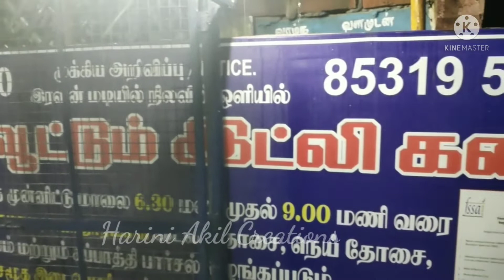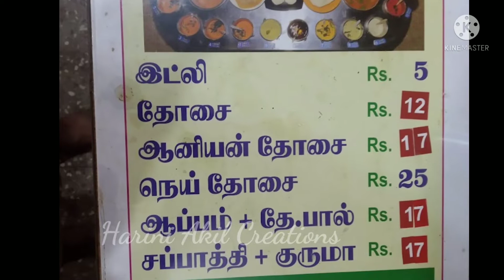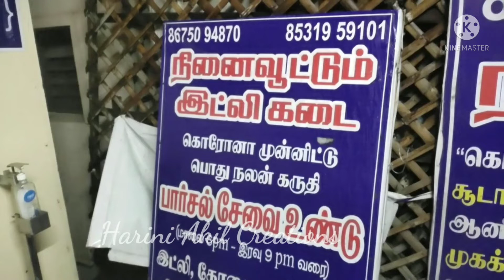நினைவூட்டும் இட்லி கடை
நினைவூட்டும் இட்லி கடை முகவரி

Ninaivootum idly kadai
 Rd To Ezhil Nagar,
Burma Repartiate Colony, Thiruverumbur,